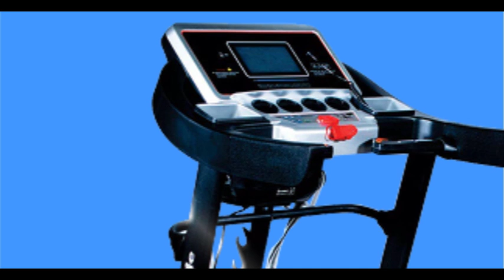Healthgenie Treadmill 4612A with Auto Incline For Home Use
Other Treadmilss:
Healthgenie 6in1 Motorized Treadmill 4112M (2.0 HP)
Healthgenie Drive 4012M Motorized Treadmill (2.0 HP)

Healthgenie 6in1 Motorized Treadmill 4612A with Auto Incline For Home use.

It is a sophisticated treadmill with a low noise 2.0 HP DC motor which delivers a good enough speed range of 0.8-16 km/hr.
It further comprises of 4 quality speakers that makes your treadmill less boring and it is a complete fitness solution pack with a massager, a twister, Sit-ups and a set of dumbbells. It also has headphones port / Aux port, so you could peacefully enjoy your candid music in Home. Healthgenie treadmill has a 5 inch LCD display with USB and displays multiple actions such as speed, distance, time, calorie, heart rate etc on screen. This treadmill also has BMI function which helps you to check body to mass index. It has a running belt dimension 126x46 cms and can easily bear weight up to 120kgs. Running platform of this treadmill is very strong and durable so it does not shake or vibrate while using it. This treadmill has 0-15% auto incline which provides you options to explore your endurance level. It is foldable, hence it is compact & space saving. It comes with transportation wheels so it is easy to move around.

Warranty : Frame- 3 Years,Motor- 1 Year and other Parts- 1 Year. & register the product & seller along with order invoice no. Remember it has to be activated within 30 days of purchase ,and will be off site warranty. Installation charges are applicable based on customer's location and it varies from 800 INR to 2000 INR .